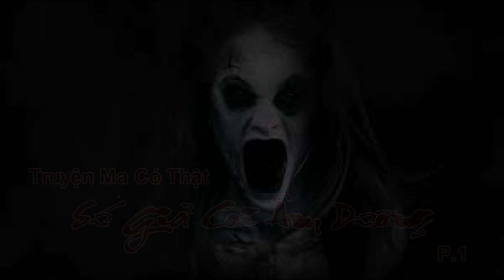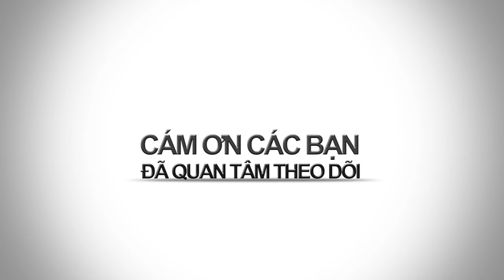BAO NOI ONLINE || Truyện Ma - SỨ GIẢ CÕI ÂM (Phần 1)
Truyện Ma: SỨ GIẢ CÕI ÂM (Phần 1) - Ly kỳ hấp dẫn lôi cuốn người nghe từ đầu đến cuối câu chuyện.